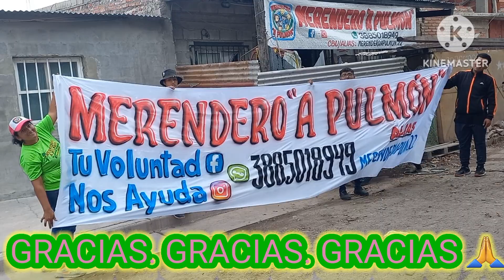merenderoapulmon_jujuy jujuy jujuyargentina solidaridad voluntad solidarity